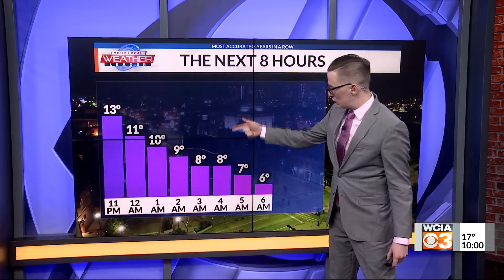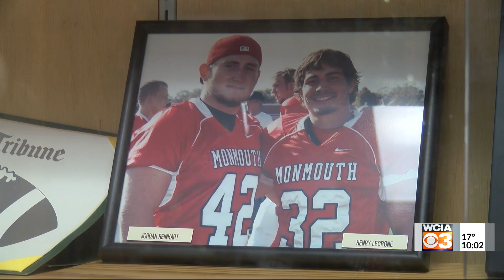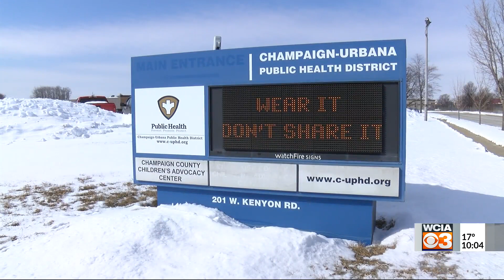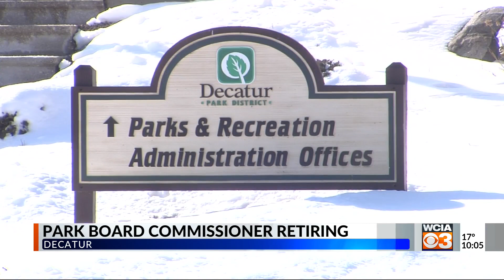WCIA 3 News at 10